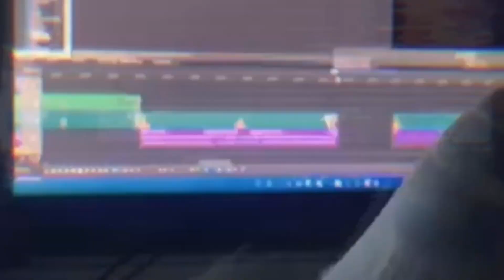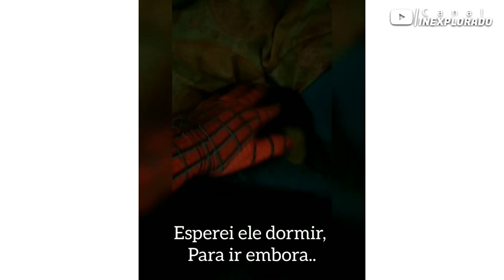Vídeos Incríveis Que Dão Para Sentir Através Da Tela!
Existe alguns videos tão belos que só de assistir pode melhorar o seu dia, e certamente e esse é nosso objetivo. Então se prepare pois separamos alguns vídeos incríveis que dão para sentir através da tela.